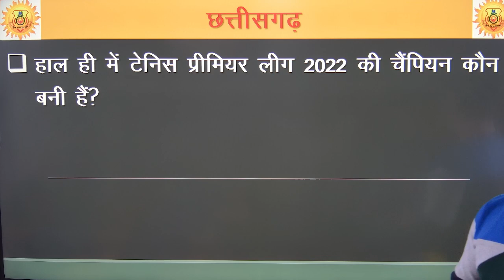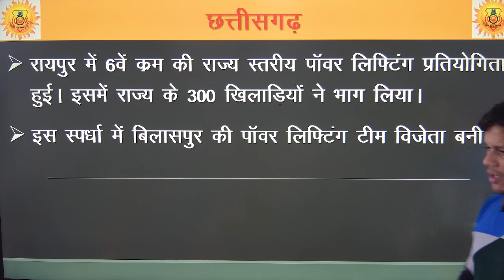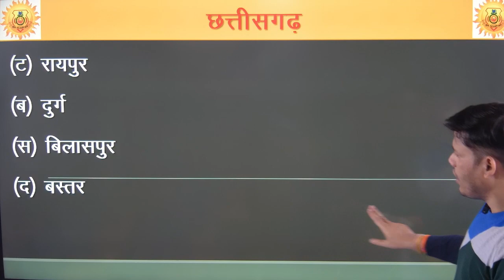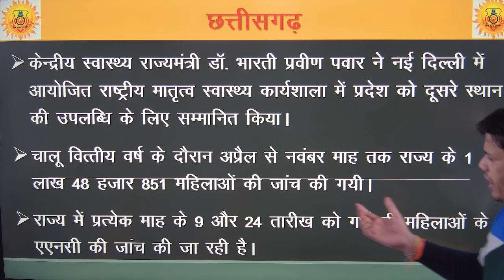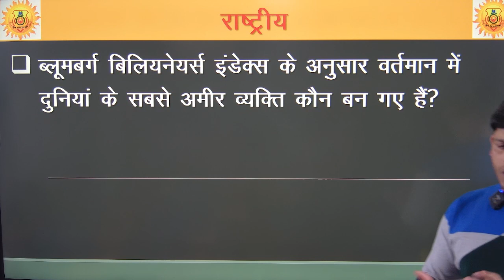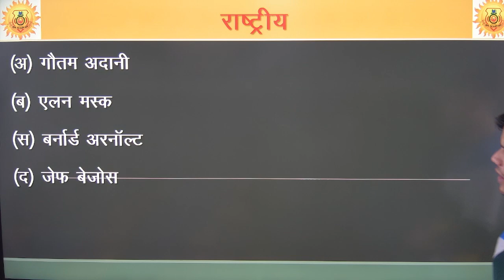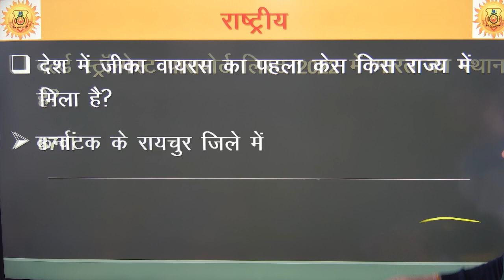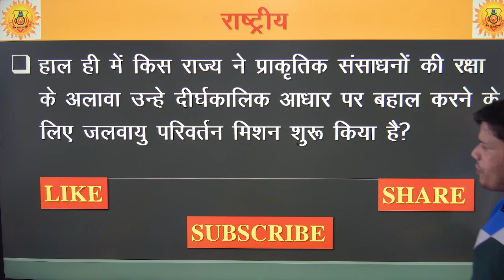CG STATE CURRENT AFFAIRS 15 DEC 2022 BY OM ACADEMY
INDIAN DAILY CURRENT AFFAIRS
INDIAN CURRENT AFFAIRS
CURRENT AFFAIR FOR CG PSC
CURRENT AFFAIRS FOR CG VYAPAM
Daily current affairs of Chhattisgarh
CURRENT AFFAIRS BY OM ACADEMY
CGPSC CLASSES
CG PCS CLASSES
CG VYAPAM CLASSES
CG NEWS
INDIAN NEWS